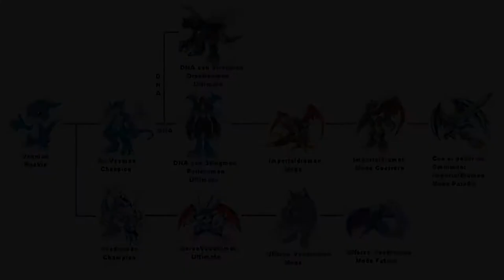Digimon Extra Data IMPERIALDRAMON [Loquendo]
Hola a todos aquí yo Gallantmon X trayéndoles un nuevo video, espero lo disfruten, y sin más que decir les mando un saludo digital y hasta la próxima.